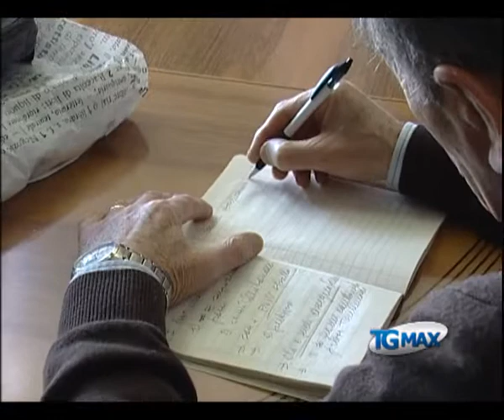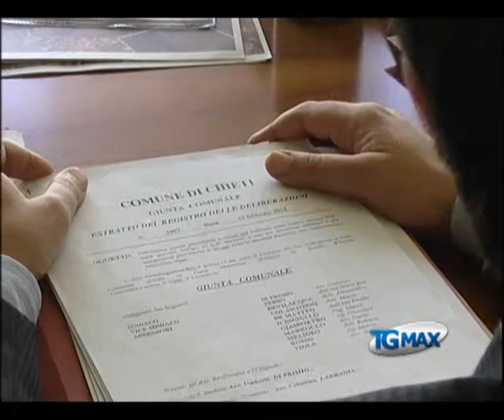Chieti, nuove regole per emergenza abitativa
Lanciano, servizio Tgmax 19 marzo 2014. Chieti:  nuove regole per l'assegnazione di alloggi destinati all'emergenza abitativa, il Comune promette trasparenza.